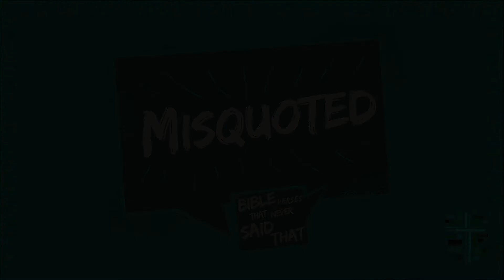"MisQuoted 2" Bumper (August 2021)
People get some funny ideas about what the Bible says--and doesn't say!  Christians are no exception to this.  In this four-week series, tongue-in-cheek approaches are made in presenting some common urban legends in the Church and seek to address the root problem while presenting what the passage really says.  to watch the message series in August 2021.